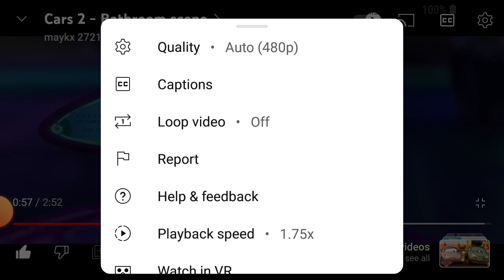Giggle Wiggle By Cars 2